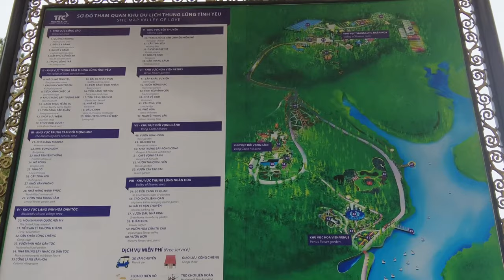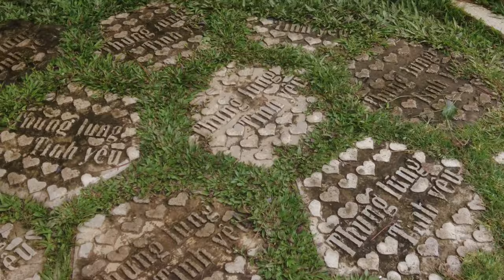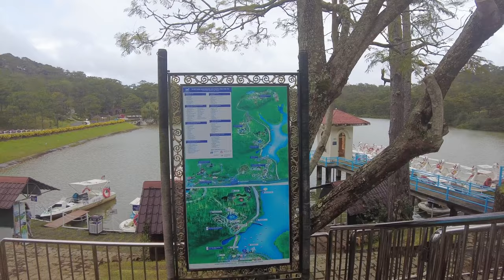The Valley of Love, Dalat, Vietnam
My 2nd visit to this beautiful place. Mums, wives and girlfriends would absolutely love this place because of the fresh flowers and beautiful sceneries. It is a MUST go for couples!!!

Address:
Valley Of Love, Dalat
5 - 7 Đường Mai Anh Đào, Phường 8, Thành phố Đà Lạt,
Lâm Đồng 670000

My equipments:
DJI Pocket 2 with neck mount
Sony ZV-1
Sony A6400